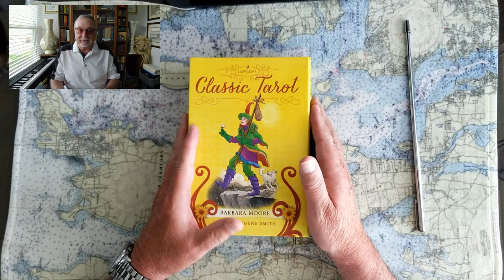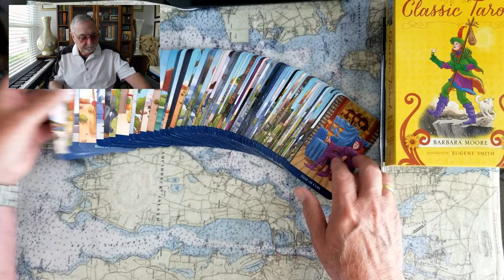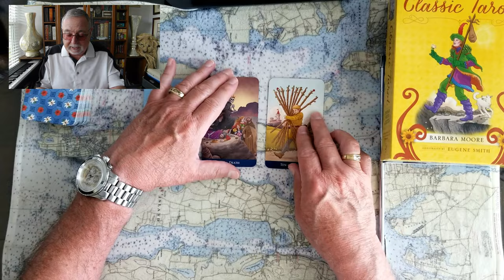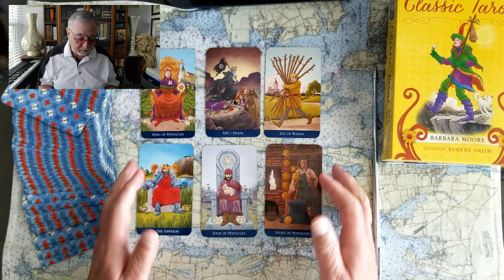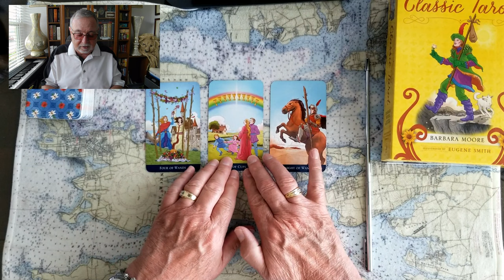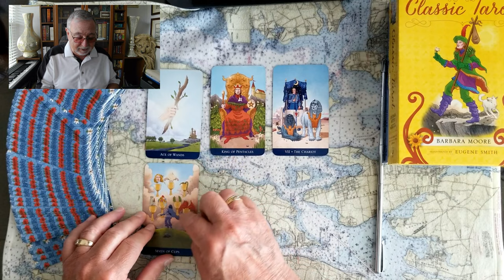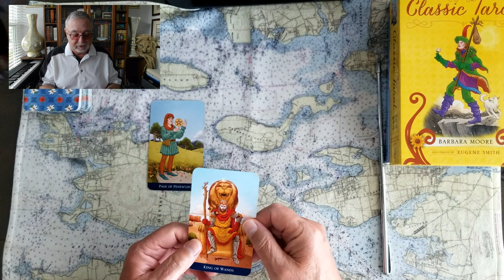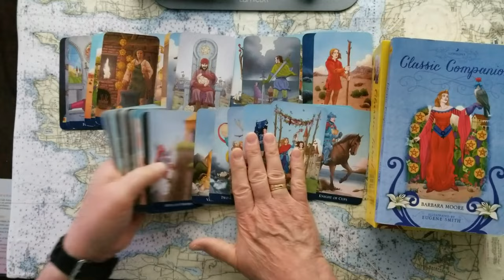Prince Harry King Charles III Prince William on Princess Catherine Tarot Card Reading